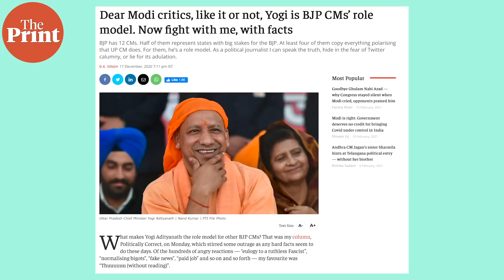Not Yogi, but failure of Mayawati, Akhilesh, Rahul-Priyanka is UP’s big political story since 2017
Four years since the 2017 UP polls began on 11 February, the Opposition parties — SP, BSP, Congress and even RLD — have remained exactly where they were, unable to take even one step forward. Watch ThePrint News Editor Ruhi Tewari in PoliTricks with her take on what UP's big political story has been.